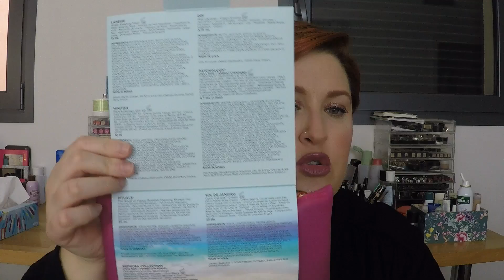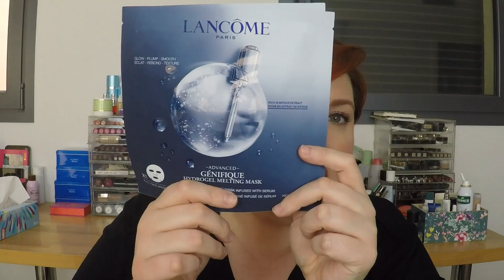COMPRAS 2019-2020 PARTE 1